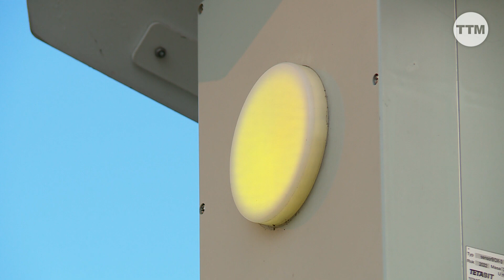Problem smogu powraca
Zanieczyszczenie powietrza doskwiera nam cały rok. Największym problemem w walce o świeże powietrze są w dalszym ciągu stare piece na paliwo stałe. Kolejnym powodem, który sprawia, że z zanieczyszczeniami powietrza walczymy cały rok jest wciąż rosnąca liczba samochodów oraz zbyt częste ich eksploatowanie.